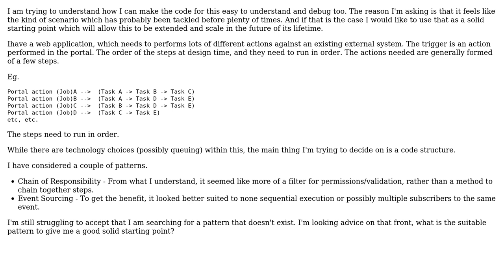Pattern for sequencing steps in a job to run sequentially against external system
With thanks & praise to God, and with thanks to the many people who have made this project possible! | Content (except music & images) licensed under CC BY-SA | Music | Images & others | With thanks to user Robert Brautigam user David C and the Stack Exchange Network Trademarks are property of their respective owners. You are responsible for your own actions.